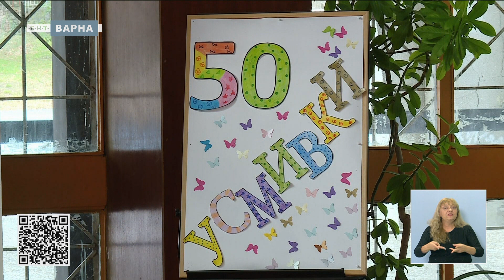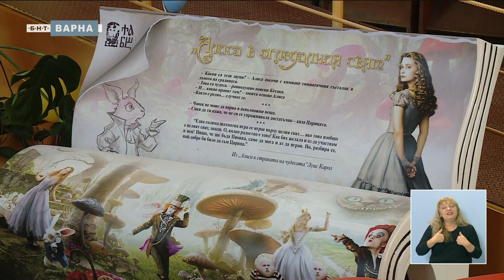ВАРНЕНСКОТО ОСНОВНО УЧИЛИЩЕ „ЧЕРНОРИЗЕЦ ХРАБЪР“ - НА 50 ГОДИНИ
Основно училище „Черноризец Храбър“ във Варна посреща юбилея си с обновена визия и нови предизвикателства към екипа и учениците. Ученици, учители и родители отпразнуваха с голям концерт 50-та годишнина и продължават работа. Какво предстои разказват в студиото Даниела Пенкова, директор на “Черноризец Храбър” и Лина Салем - учител по начална училищна подготовка.
Абонирайте се нашия youtube канал БНТ Варна, за да виждате всичко от нас: